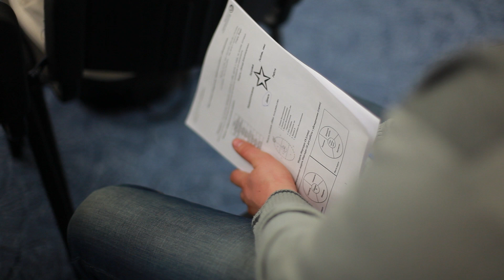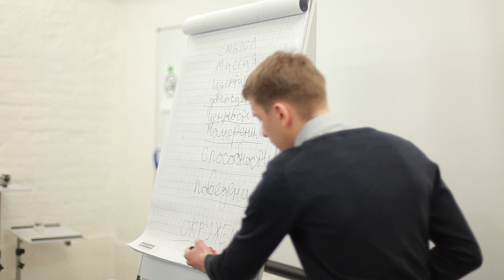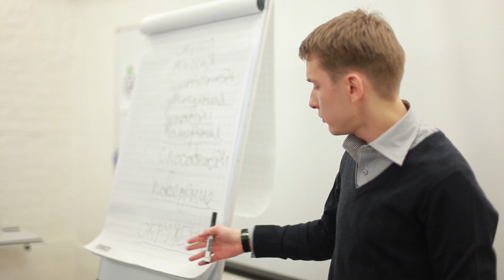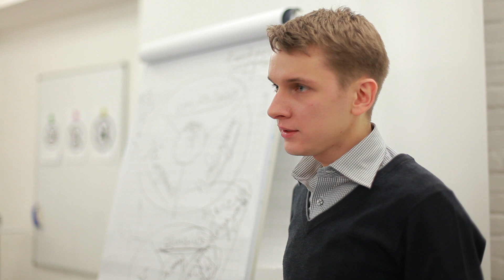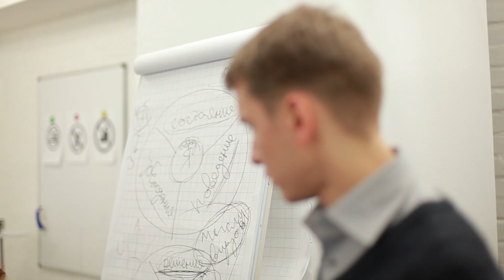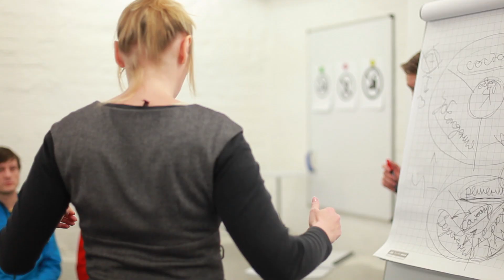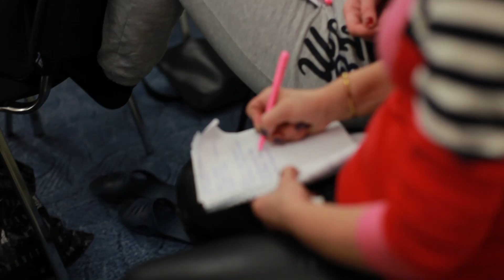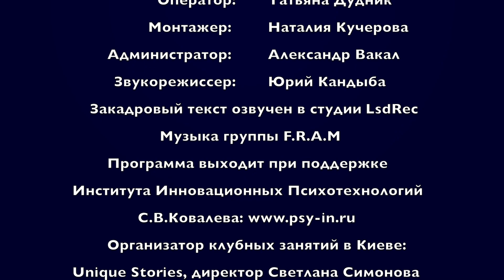Работа с убеждениями. Второй выпуск передачи о клубных занятиях ИИП в Киеве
Мир глазами победителя. Правильная работа с убеждениями. Этой теме было посвящено второе клубное занятие Института Инновационных Психотехнологий Сергея Викторовича Ковалева в Киеве. Встреча состоялась 1 февраля 2014 года, ведущий -- психолог, психотерапевт Антон Ковалевский. Уникальный метод интегрального нейропрограммирования пришли освоить уже вдвое больше украинских участников, чем мы видели на первой встрече.
Автор программы Анелика Вакал, оператор Татьяна Дудник, монтажер Наталия Кучерова, Администратор Александр Вакал.
Программа выходит при поддержке Института Инновационных психотехнологий С.В. Ковалева.